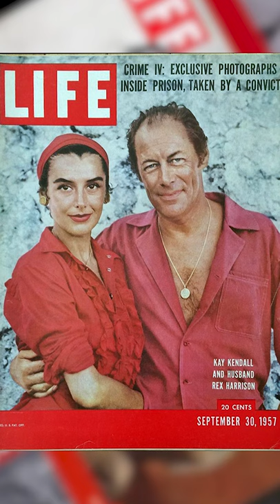the end of an era for photojournalism